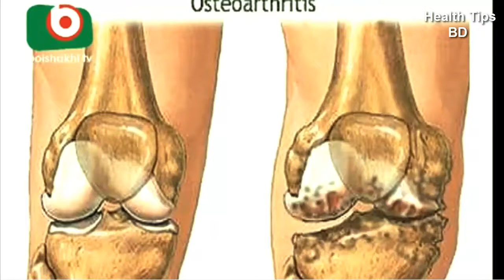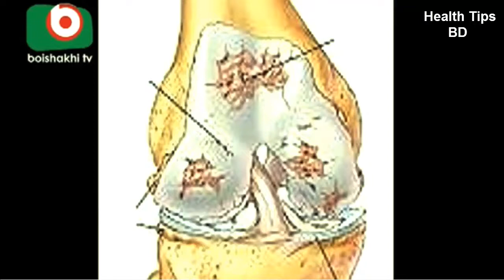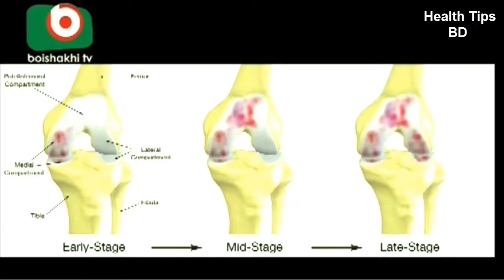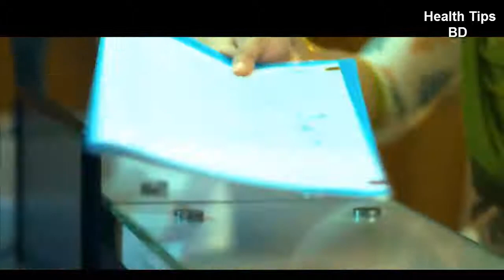knee pain solution || dprc advanced pain treatment || health tips BD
knee pain solution||dprc advanced treatment||health tips BD

keyword...